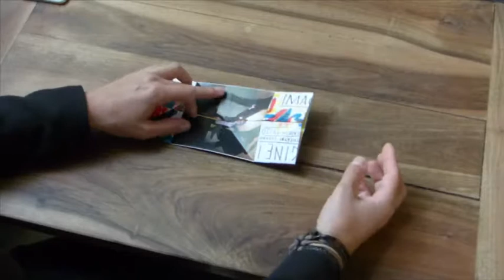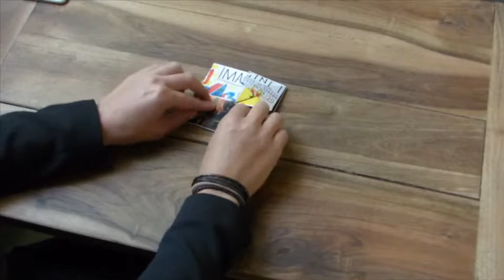L'Origami du Sorano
Tutoriel pour découvrir l'objet final... Pliez!
Cet objet en origami a été imaginé par Sylvie Hulot

Vidéo : Dylan Piaser